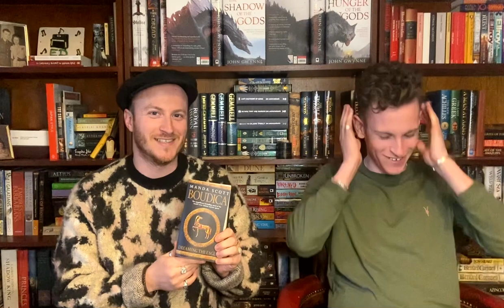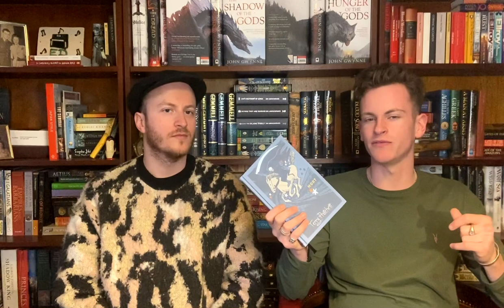Some New Favourites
Welcome to The Brothers Gwynne! Today we talk about some of our new favourite books :). Hope you enjoy. Truth and Courage!